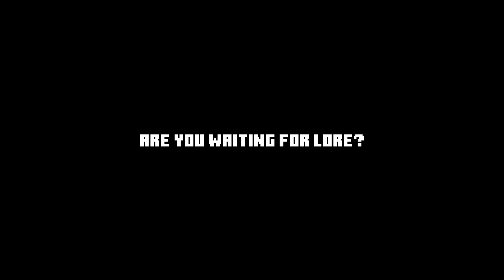THE ONLY WAY IS UP - Minecraft Secret Life #9 (Finale)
You know the deal by now, 3 lives but with a different twist. Enjoy!! 🚦